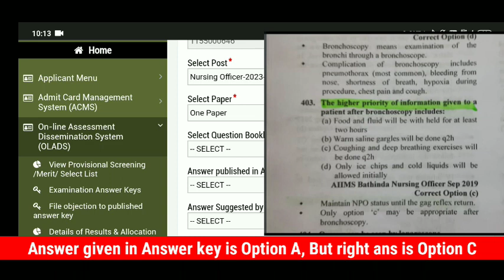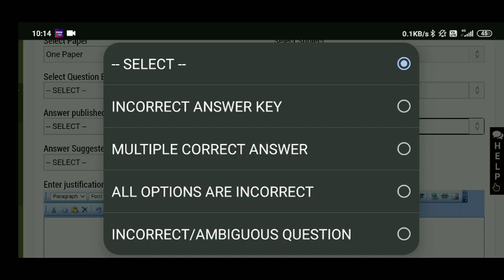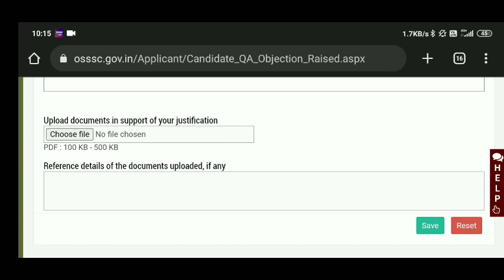How to raise Objection against OSSSC Nursing Officer Answer key || OSSSC Nursing Officer 2023